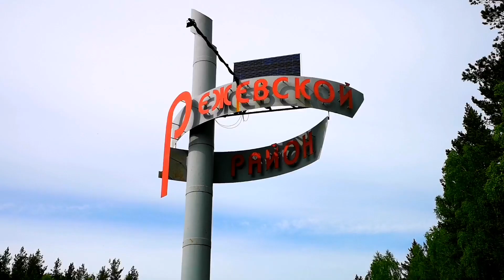Стриганово. Плитняк против аметиста.